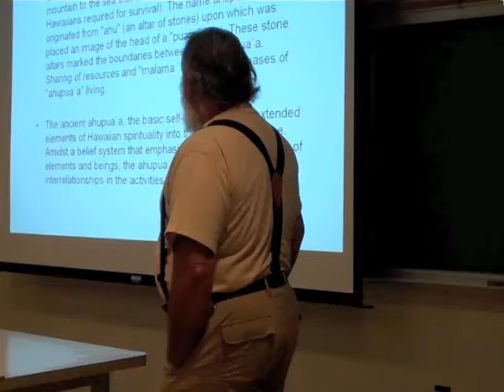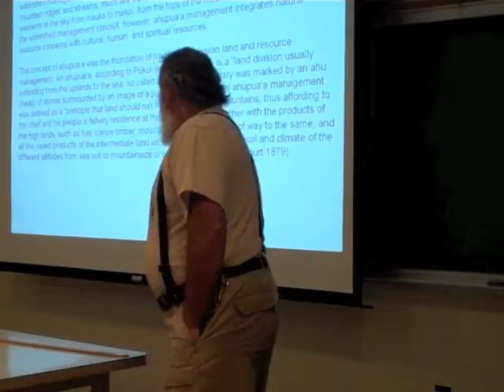Ahupua'a: A Myth of Self Sustainability by Dr. Carlos Andrade